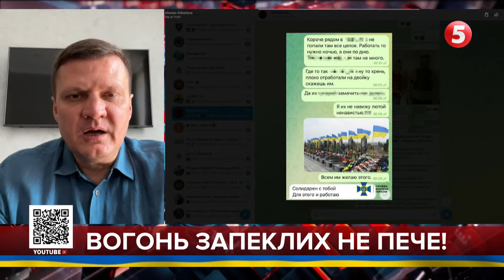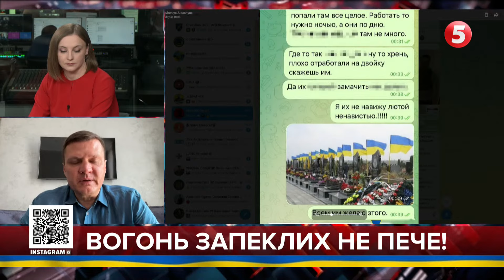Ворог знову б’є авіабомбами по Херсонщині і самому Херсону. Цілять просто по центру міста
СЕРГІЙ ХЛАНЬ - ДЕПУТАТ ХЕРСОНСЬКОЇ ОБЛАСНОЇ РАДИ

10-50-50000 - будь-яка сума має значення.
Разом переможемо!
Слава Україні!